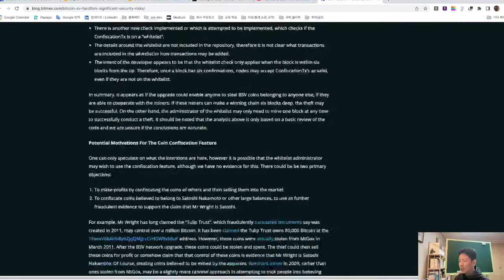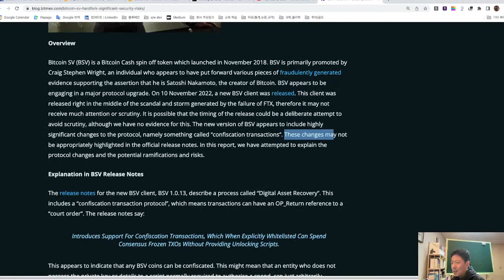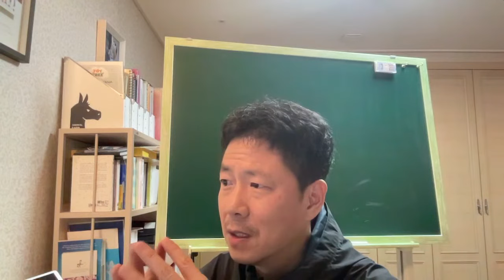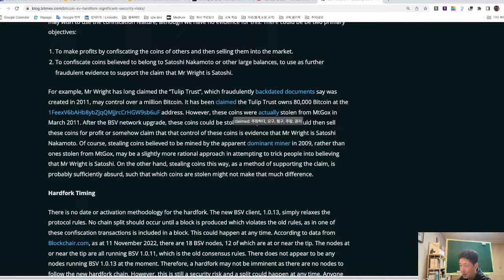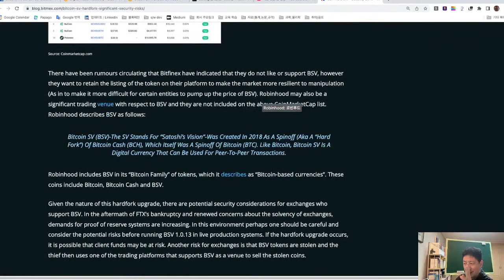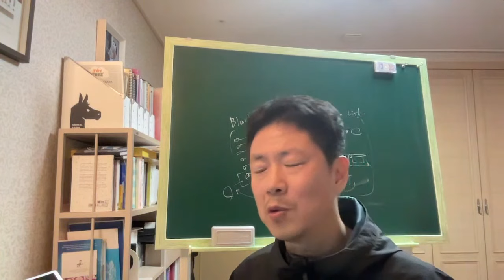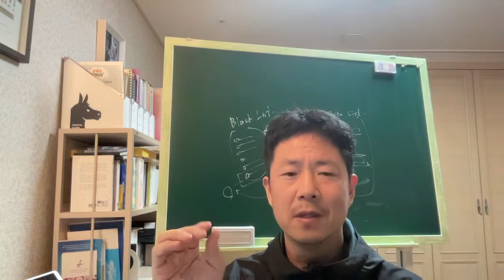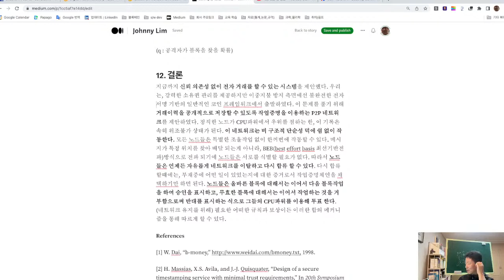법원 판결로 도둑맞은 코인 되찾을 수 있다 - 블록체인 바로잡기 ep.20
"Imagine if gold turned to lead when stolen.  If the thief gives it back, it turns to gold again."
"금이 도난당하면 납으로 변하고 도둑이 되돌려 주면 다시 금으로 돌아온다고 생각해 보세요~"
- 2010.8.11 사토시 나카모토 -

* 참고자료2 - 2019년 사토시(Craig S Wright 박사)가 개인 블로그에 자세히 설명한 글